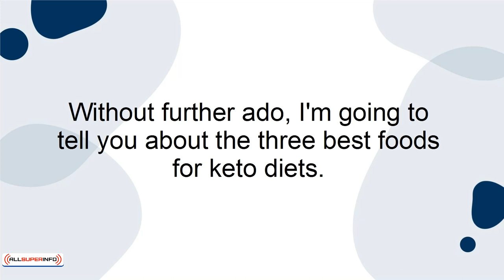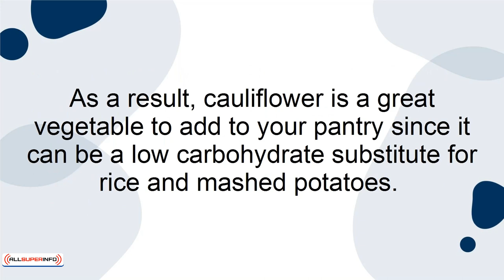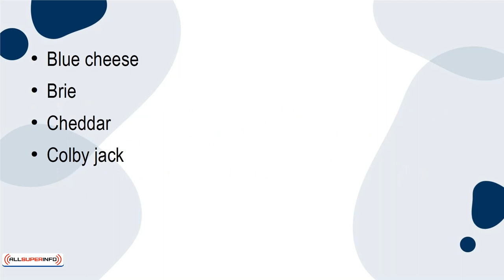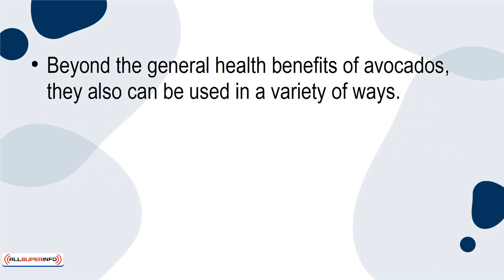02 3 Best Foods for Keto Diets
3 Best Foods for Keto Diets
Keto diets are known for being high in fat and low in carbohydrates. This means that you can eat steak and bacon while sticking to your diet.
Beyond the regular, fatty foods like meat and poultry, there are three individual foods that you want to buy if you are going to start a keto diet. These foods will help bust your cravings for carbohydrates and can be used in a variety of ways.
Without further ado, I'm going to tell you about the three best foods for keto diets.
1. Cauliflower
Easily one of the best foods to add to your keto diet is cauliflower. I know cauliflower is not the most exotic or exciting food, but you will be wise to add it to your pantry if you are eating keto.
Cauliflower can be eaten in various ways, some of which mimic favorite carbohydrates like rice or mashed potatoes.
You can steam the cauliflower like broccoli and pour cheese over them, making them a deliciously cheesy vegetable side to add for dinner.
You can even rice and mash the cauliflower. All you need to do is cut the cauliflower correctly and season it. Then you have keto-friendly rice or mashed potatoes.
As a result, cauliflower is a great vegetable to add to your pantry since it can be a low carbohydrate substitute for rice and mashed potatoes.
2. Cheese
Who doesn't like cheese? Cheese is a great way to add texture and flavor to anything that you are eating. You can eat cheese by itself, or you can pour it over vegetables.
All the while, they are low in carbs and high in fat. In fact, one ounce of cheddar cheese offers only one gram of carbs but 6.5 grams of protein and a lot of calcium.
Although cheese is high in saturated fats, no studies show that it increases heart disease risk. Additionally, cheese contains linoleic acid, which is linked to fat loss and body composition improvements.
Luckily, there are a variety of cheeses that you can choose from when you are on a keto diet. Here is a list of some of the keto cheeses to eat:
● Blue cheese
● Brie
● Cheddar
● Colby jack
● Cottage cheese
● Cream cheese
● Feta
● Goat cheese
● Havarti
● Mascarpone
● Mozzarella
● Muenster
● Parmesan
● Pepper jack
● Provolone
● String cheese
● Swiss
3. Avocado
One of the best foods to have in your keto arsenal is the avocado. Avocados are very healthy and only contain about nine grams of carbs per half an avocado. However, seven of these grams are fiber, so they only have a net carb count of two grams.
At the same time, avocados offer many vitamins and minerals that are necessary for a functioning body. They also have a high amount of potassium, which is helpful for a beginner keto follower.
Beyond the general health benefits of avocados, they also can be used in a variety of ways. Pair them with seasoning and seeds for a nice savory taste. You can also add them to dessert recipes for a vegan, keto option. They create a nice rich texture that is to die for.
Final Thoughts
Whether you are just starting out with a keto diet or have been a keto dieter for a long time, add cauliflower, cheese, and avocado to your next grocery list. All these foods are keto-friendly and will leave you feeling full and satisfied.